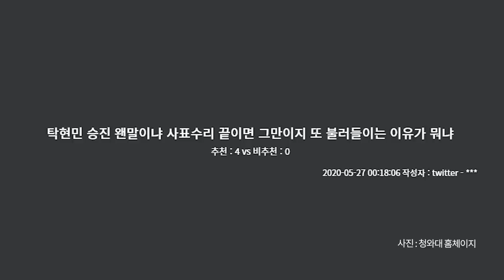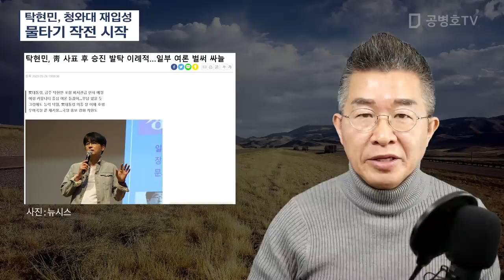탁현민, 청와대 재입성 / 물타기 작전 시작 [공병호TV]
카카오뱅크 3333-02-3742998 (예금주 : 공병호) / 텔레뱅킹: 090 & 은행코드:
90

Bitcoin : 3MTW849AkP2ftLeSK2teZHMmzLu7Z83s9U